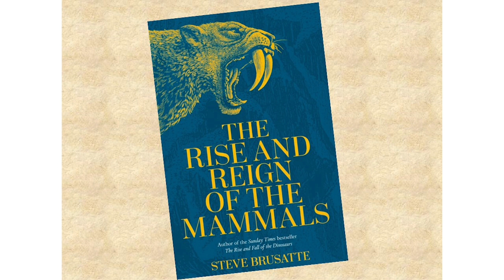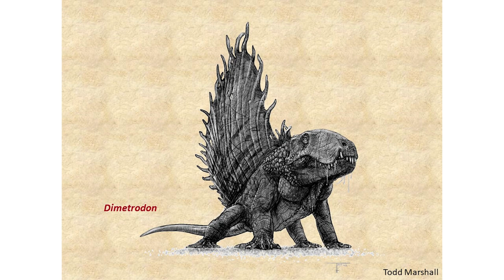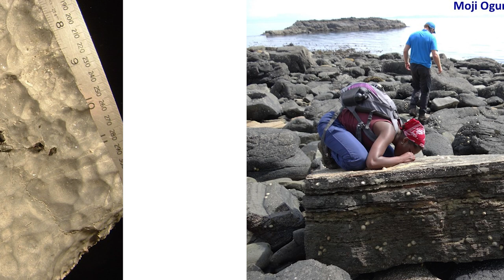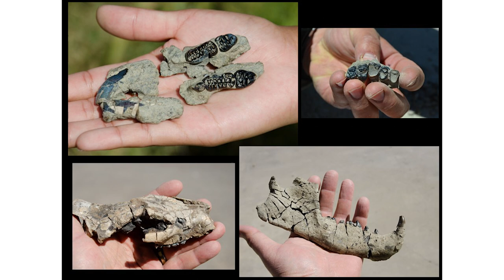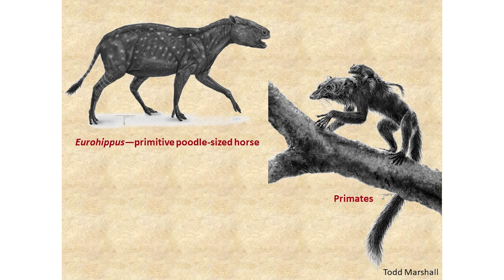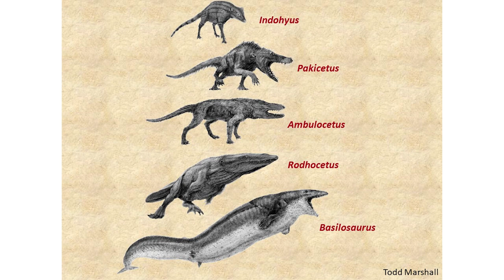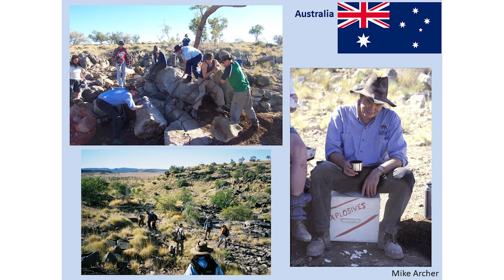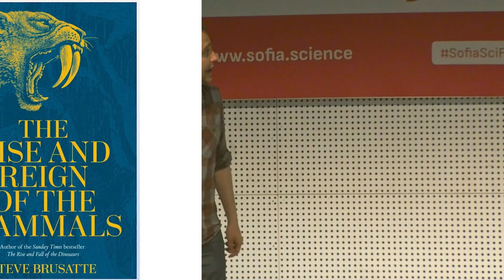Възход и падение на бозайниците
Хората сме бозайници, подобно на повече от 6,000 други животински вида – от мишките и прилепите до слоновете и китовете. Заповядайте, за да чуете повече за еволюцията на бозайниците от британския палеонтолог Стийв Брусати, и заедно да извървите продължилото 325 милиона години пътешествие на нашите предшественици, които успяват да оцелеят в сянката на динозаврите, да се спасят в най-лошия ден в историята на Земята, а след това бързо да увеличат числеността и многообразието си, за да завладеят планетата. Стийв Брусати, професор по палеонтология и консултант на филма „Джурасик свят: Господство“, ще разкрие някои от току-що откритите фосили и ще разкаже за технологиите, които ни дават възможност да изучим еволюцията на бозайниците в безпрецедентна детайлност.
На английски, очаквайте субтитри на български език.
В партньорство с Британски съвет и издателство Сиела.